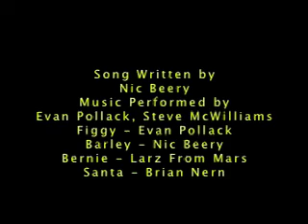Ganga2009.mov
Very Rare Clip of "The Ganga Men" from 1992.  Believed to be from "The Nic Beery Holiday Special" originating from Fairfax, VA Cable Access Channel 10.
Song Written by Nic Beery
Music Performed by Evan Pollack, Steve McWilliams
Figgy - Evan Pollack
Barley - Nic Beery
Bernie - Larz From Mars
Santa - Brian Nern